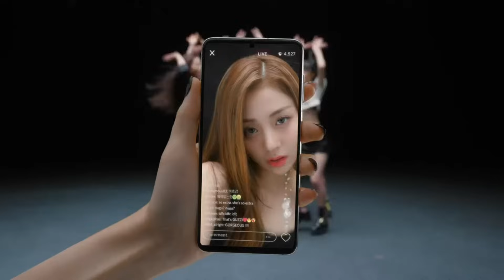antewoo_ Long Way 2 Fearless Mashup Le Sserafim x Cassie TikTok edit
the idea for this mashup came from antewoo TikTok video :)
and their SoundCloud is: Listen to SSERA version0.5.mp3 by antewoo_ on SoundCloud